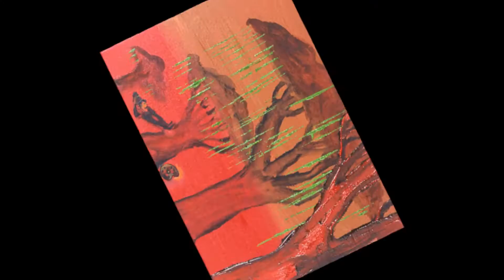Enzo Cucchi 恩佐·庫基 (1949) Neo-Expressionism Transavantgarde Italian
Enzo Cucchi (born 14 November 1949) is an Italian painter. A native of Morro d'Alba, province of Ancona, he was a key member of the Italian Transavanguardia movement, along with his countrymen Francesco Clemente, Mimmo Paladino, Nicola De Maria and Sandro Chia. The movement was at its peak during the 1980s and was part of a wider movement of Neo-Expressionists painters around the world.
Cucchi's first major Retrospective was held at the Solomon R. Guggenheim Museum, New York 1986 and his works are held in numerous museum collections including the Museum of Modern Art New York, the Tate London and the Art Institute of Chicago. Cucchi lives and works in Rome and Ancona.
Enzo Cucchi was born in 1949 in Morro d‘Alba, a farming village in the province of Ancona in central Italy. As an autodidactic painter Cucchi was lauded in his early years even though he was more interested in poetry. He frequently visited poet Mino De Angelis, who was in charge of the magazine Tau. Through La Nuova Foglio di Macerata, a small publishing house, he met with art critic Achille Bonito Oliva, an important figure in the artist‘s prospective career. In its catalogues La Nuova Foglio di Macerata published writings of artists such as Cucchi's Il velenoe stato sollevato e trasportato! in 1976. Frequent trips to Rome in the mid-seventies revived Cucchi’s interest in visual arts. He moved to Rome, temporarily abandoned poetry and dedicated himself exclusively to the visual arts. Here Cucchi met with different artists such as Sandro Chia, Francesco Clemente, Mimmo Paladino and Nicola de Maria with whom he began to work in close contact and to establish dialectical and intellectual dialogues.
Achille Bonito Oliva was the first to name this young generation of Italian artists of the seventies as a group: In Flash Art Magazine, no. 92-93, 1979, he used the term Transavanguardia for the first time. The official proclamation of the Transavanguardia took place at the 1980 Venice Biennial. The term was an idiom for the art of this young generation following the Avant-garde art of the sixties. These artists no longer sought to evoke discomfort in the spectator by all means and to force him to go beyond the work to grasp it fully.
The members of the Transavanguardia-group have diverse working methods. Their identity as a group is not dependent on rules or any binding language of expression, but they share a preference for motifs gathered from imaginable reality and the free use of past and present. Cucchi uses forms suggestive of the landscape, legends and traditions of his home-region. He shows nature, history and culture in a playful relationship with our technical world, using symbols like a train or an ocean-liner and employing colour in terms of idea, expansion and motion rather than for pictorial sensation. His artwork is often accompanied by poetic texts some of which have been published.
Aside from the numerous Transavanguardia- group-exhibitions, his work has been the subject of solo shows in galleries, museums and cultural sites all over the world.
恩佐·庫基（生於1949年11月14日）是意大利畫家。莫羅達爾巴，安科納省的當地人，他是意大利Transavanguardia運動的重要成員，與他的同胞弗朗切斯科·克萊門特，米莫帕拉迪諾，尼古拉·瑪麗亞和桑德羅一起正大。運動是在20世紀80年代鼎盛時期，是世界各地的新表現主義畫家更廣泛的運動的一部分。
庫基的第一個大型回顧展是在所羅門·R·古根海姆博物館，紐約1986年舉行，他的作品在眾多博物館收藏，包括紐約現代藝術博物館，泰特倫敦和芝加哥藝術學院舉行。庫基生活和工作在羅馬和安科納工作。
恩佐·庫基在莫羅達爾巴，在安科納在意大利中部省的一個農莊出生於1949年。作為一個畫家autodidactic被庫基在他早年的稱讚，儘管他更感興趣的是詩歌。他經常訪問的詩人美濃安吉利斯，誰負責該雜誌牛頭。通過拉Nuova的Foglio迪馬切拉塔，小出版社，他會見了藝術評論家阿奇鰹魚奧利瓦，在藝術家的準職業的重要人物。在產品目錄上的La Nuova的Foglio迪馬切拉塔出版的藝術家的作品，如庫基的Il velenoe stato sollevatoËtrasportato！在1976年經常前往羅馬在七十年代中期復興庫基在視覺藝術的興趣。他搬到羅馬，暫時放棄了詩歌和獻身專門為視覺藝術。在這裡，庫基先後與不同的藝術家，如桑德羅正大，弗朗切斯科·克萊門特，米莫帕拉迪諾和Nicola德瑪麗亞與他開始密切接觸的工作，並建立辯證和智力對話。
阿希爾鰹魚奧利瓦是第一次來命名這種年輕一代七十年代為一組的意大利藝術家：在Flash藝術雜誌，沒有。 92-93，1979年，他所使用的術語Transavanguardia首次。該Transavanguardia官方宣布發生在1980年的威尼斯雙年展。這個詞是六十年代的前衛藝術之後的藝術這個年輕一代的成語。這些藝術家不再試圖喚起不適用一切手段觀眾，迫使他超越了工作，充分掌握它。
在Transavanguardia組的成員有不同的工作方法。他們作為一個群體的身份是不依賴於規則或表達任何有約束力的語言，但它們對於圖案的偏愛，從現實的想像和自由使用過去和現在的聚集。庫基使用暗示性景觀，傳說和他的家區域的傳統形式。他表示在與我們的技術世界俏皮的關係自然，歷史和文化，使用像的想法，擴張和運動方面，而不是圖案的感覺火車或一艘遠洋郵輪，並採用彩色符號。他的作品往往伴隨著詩意的文本其中一些已經出版。